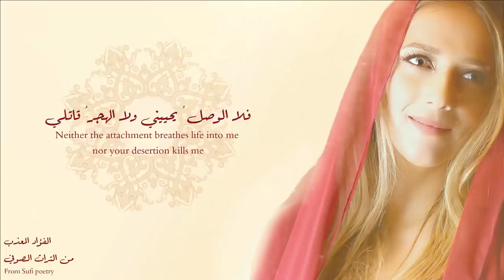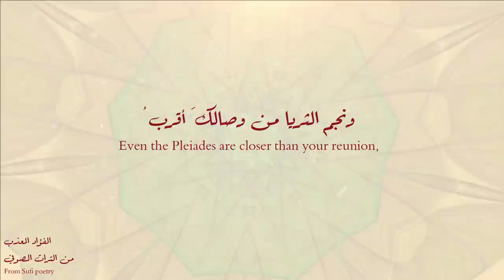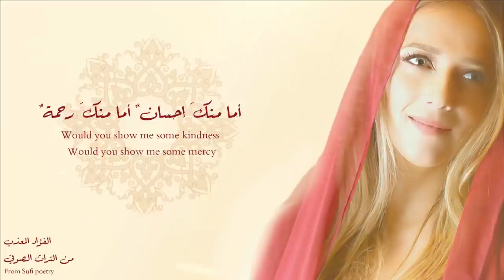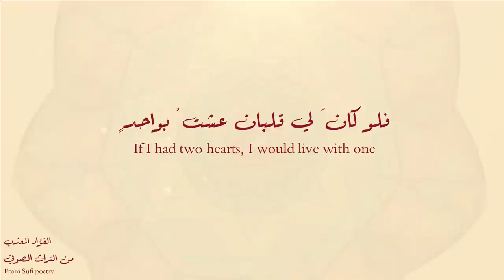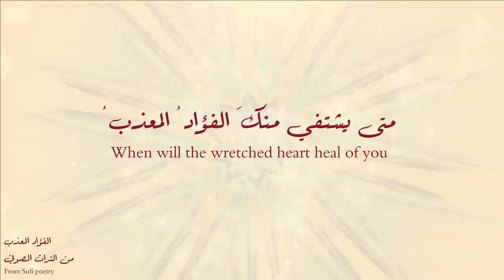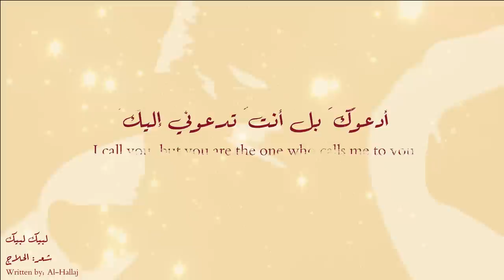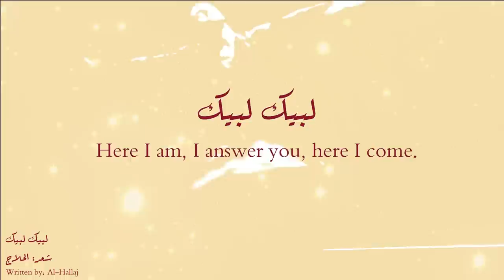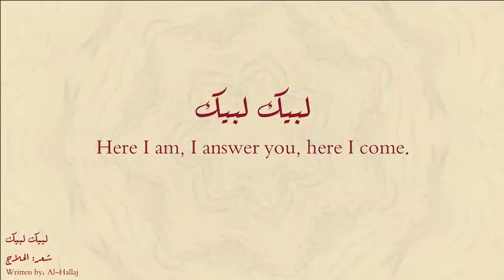دلال أبو آمنة - الفؤاد المعذب | Dalal Abu Amneh - Al Fouad Al Mouazab [Official video]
Dalal Abu Amneh
NUR | نور
A musical journey in sufi poetry
رحلة موسيقية في الشعر الصوفي

1. الفؤاد المعذب - من التراث الصوفي
My Tormented heart - From Sufi poetry
2. لبيك لبيك - الحلاج
Here I am, I answer you - Al-Hallaj

كلمات المقطوعة:
متى يشتفي منك الفؤاد المعذب
ونجم الثريا من وصالك اقرب
غرام ووجد واشتياق ولوعة
وهجر وتعذيب به العمر يذهب
فلا الوصل يحييني ولا الهجر قاتل
ولا الموت يأتيني ولا انت تحجب
أما منك إحسان .. أما منك مأرب
أما منك إسعاف .. أما منك مهرب

فلو كان لي قلبان عشت بواحد
وتركت قلبا في هواك يعذب
كعصفورة في يد طفل يهينها
تذوق مرار الموت والطفل يلعب
فلا الطفل ذو عقل يرق لحالها
ولا الطير مطلوق الجناح فيهرب
ومالي ملاذ غير أنك سيدي
إذا أنت بي ترضى .. دع الناس تغضب

ونجم الثيا من وصالك أقرب

لبيك لبيك
يا سري ونجوائي
لبيك لبيك
يا قصدي ومعنائي
أدعوك بل أنت تدعوني إليك فهل
ناديت إياك أم ناديت إيائي
لبيك لبيك
لبيك لبيك
لبيك لبيك

Initiated by Dalal Abu Amneh, this project seeks to re-remember and re-embrace the humanism of sufi poetry for our current times, Al-Bustan seeds of culture commissioned composer Kinan Abou afach to create new music, in collaboration with Dalal Abu Amneh, presenting lyrical and spiritual aspects of sufi poetry sung in Arabic. As a lantern illuminates a dimmed path, we hope NUR may serve as beacon for a hopeful future.

Composer
Kinan Abou-afach

:Al-Bustan Takht
Violin- Viola: Hanna Khoury
Cello- Oud: Kinan Abou Afach
Tar Frame Drum: Hafez Kotain

Recorded and mixed : Kinan abou-afach
Additional recording: Bishara khell
Mastering: Cody Ciowskiat - Milkboy Studio

My Tormented heart  translated by: Brahim El Guabli
 Here I am, I answer you  translated by: Ahmad Almallah

Cover photo : Shadi Mansour
Takht photo: Chip Colson
Logo desigen: Ashley Choukeir

Video design
Merna Abo Nady

Public Relations
Merna Abo Nady
Sabren Zoabi

Management
Anan Al-Abbasi

Co-produced by:
Dalal Abu Amneh
Al-Bustan Seeds of Culture

NUR is supported by The knight Foundation and Welliam Penn Foundation